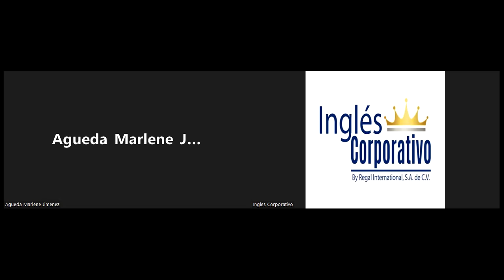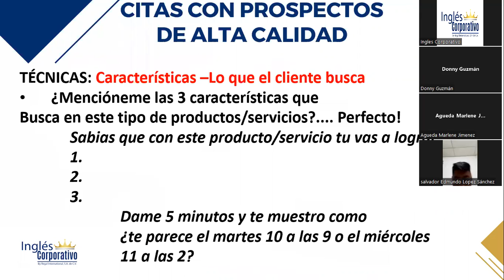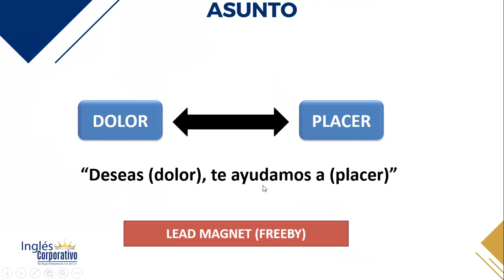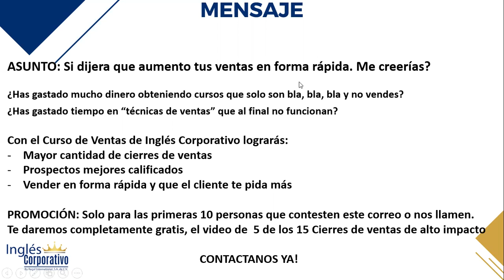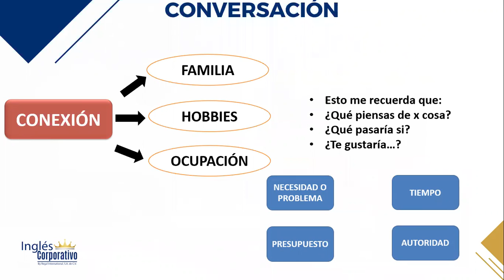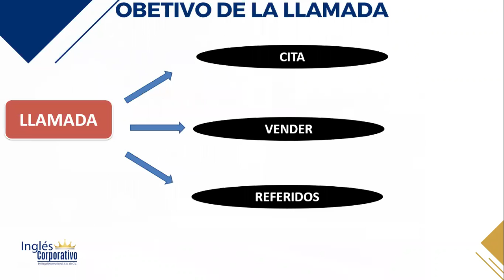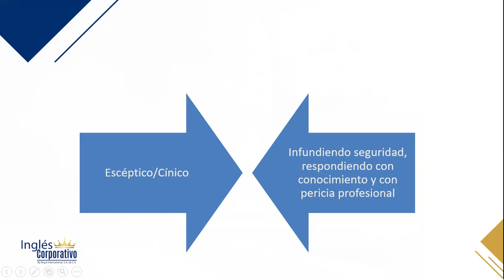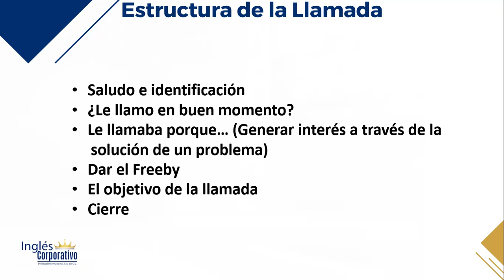Inglés Corporativo-13072022 - PROPUESTAS COMERCIALES, PROSPECTANDO EN CONVERSACIONES Y LLAMADAS